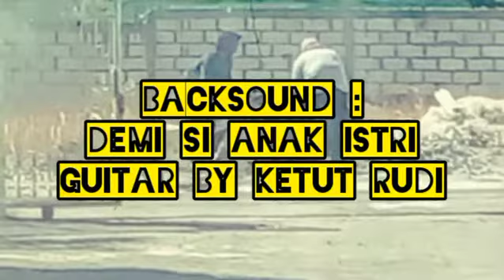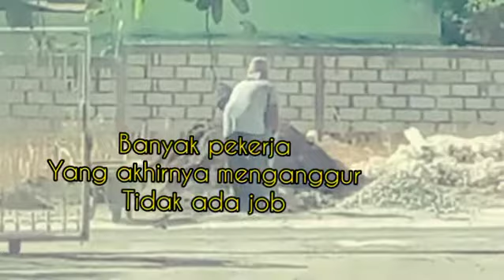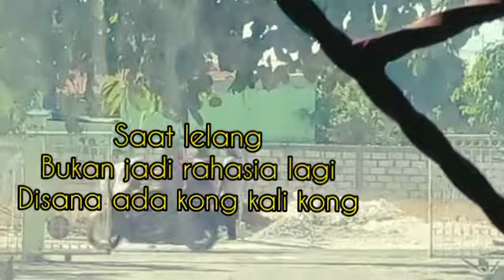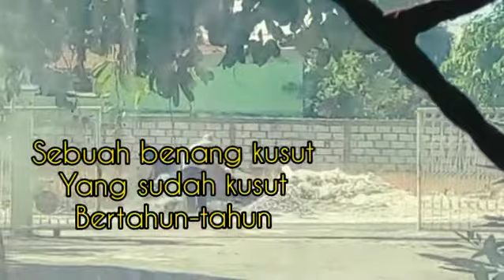Demi Si Anak Istri || By Ketut Rudi